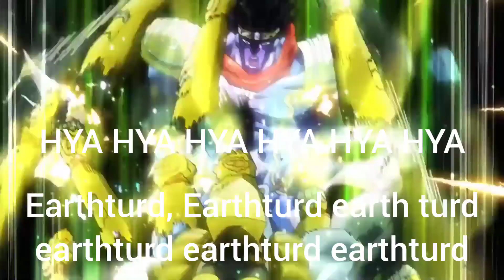Star Vs The Forces of Jojo